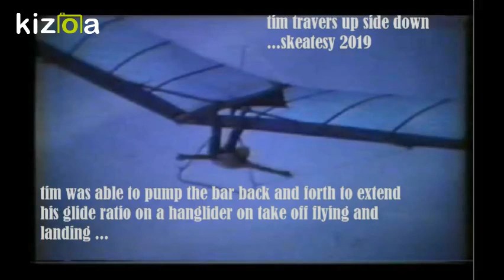Kizoa Movie - Video - Slideshow Maker: tim travers manpowers a hanglider by pump action only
manpowers